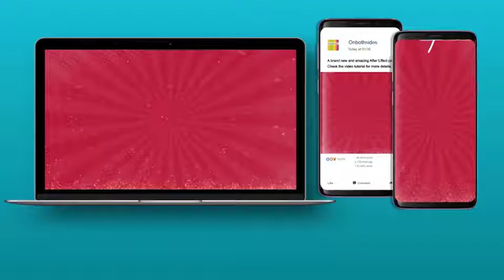Pop Up Promo Product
Product Promo is a dynamic and flexible template for After Effects that you can use to sell a whole range of products. It includes 3 video formats; landscape, portrait and square. The template is modular and 3 examples are provided to speed up your workflow: - 32 sec/ 7 products / 4 scenes - 41 sec / 10 products / 6 scenes - 61 sec / 15 products / 9 scenes You can use up to 27 products and each scene is customizable (2 labels, 1 wide product box and 3 high product boxes). You can use general settings for a quick setup or specific settings for each scene to make something unique. To give you more flexibility, the template includes 17 different labels with various moods (black friday, summer, etc.). Impress your audience with this bright and dynamically animated AE template. No plugins required.